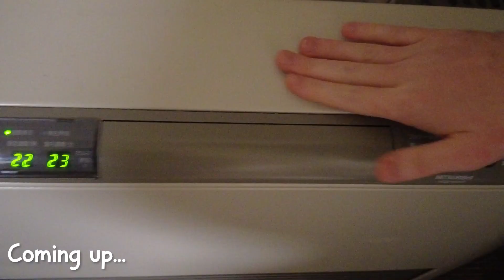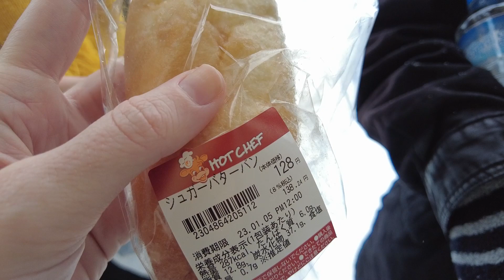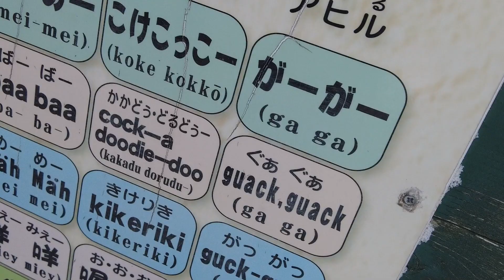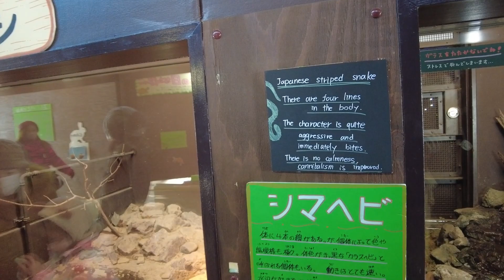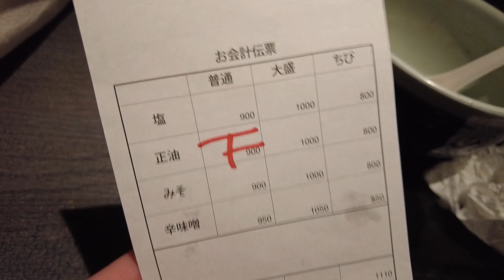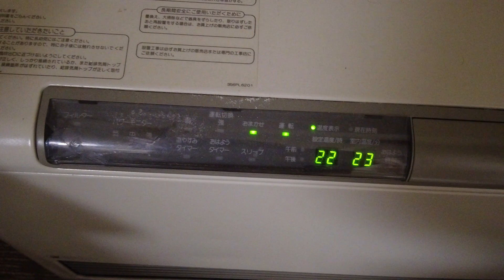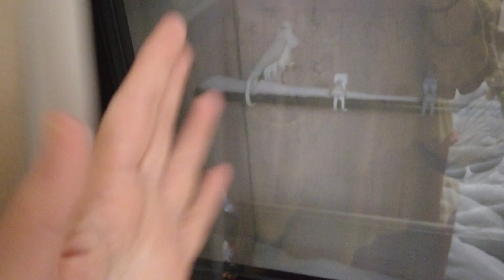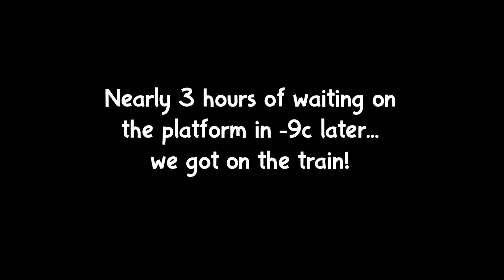A Day in Japan's Coldest & Snowiest City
Traveling in Asahikawa, Japan coldest and snowiest city